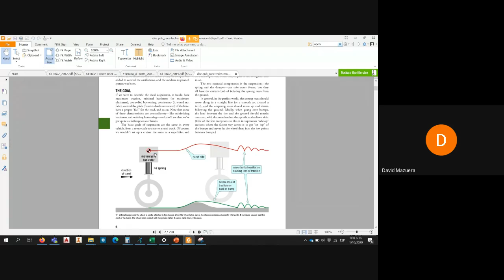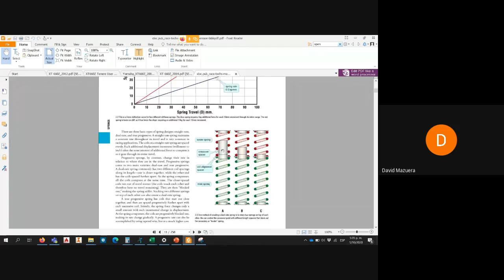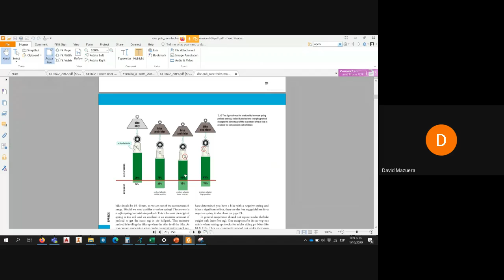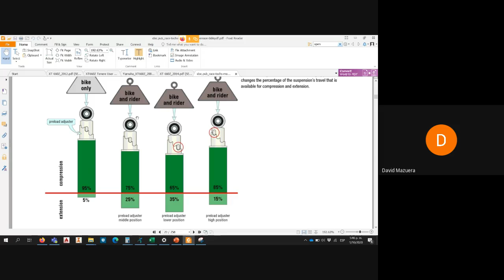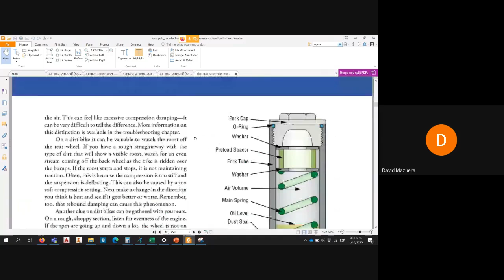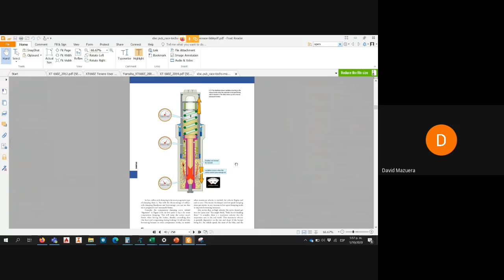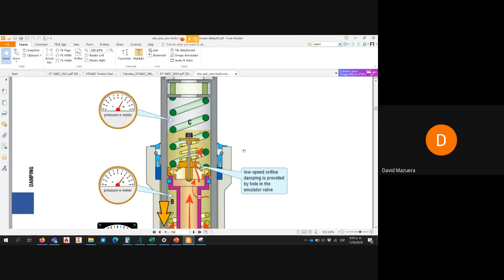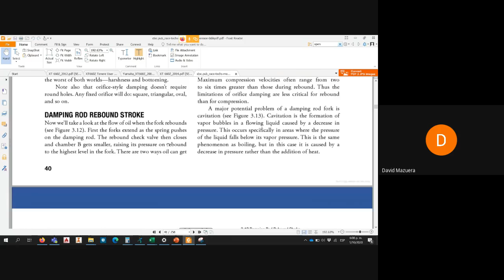Hablando cháchara (yerba, paja) de suspensiones para moto sin ser experto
Hablando un poco sobre suspensiones de motos, durante la pandemia, con algunos amigos.